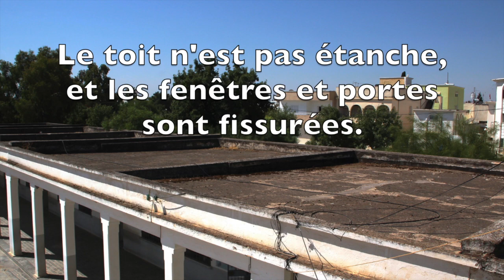Tunespoir - Ecole Habib Bourguiba - Jendouba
Nous avons 15 jours pour collecter 15 000 euros et débuter les travaux de l'école Bourguiba !